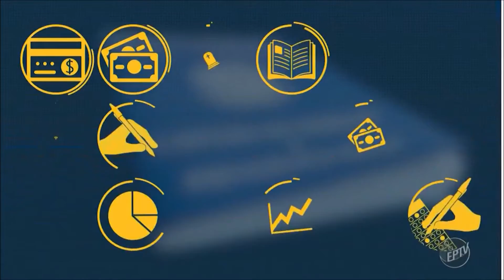Bom Dia Cidade CampinasPiracicaba 'Pode perguntar' Saiba tudo sobre as novas regras para pedir o